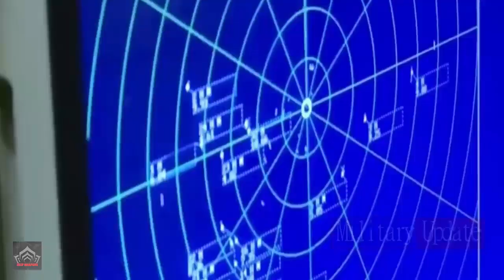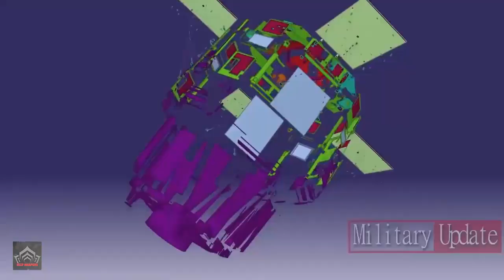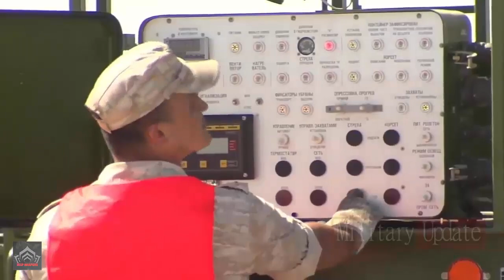Can The Russian S 550 disable elements of the American missile defense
The information that Russia is developing the S-550 anti-missile system made a lot of noise in Western paramilitary publications.
So far, very little is known about the S-550. This is an absolutely new mobile strategic missile defense system that has no analogues.